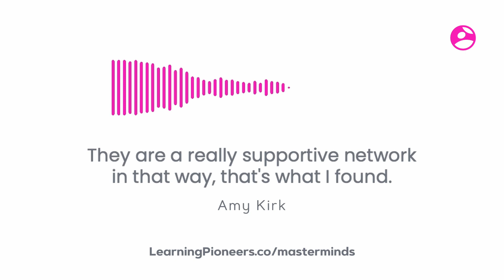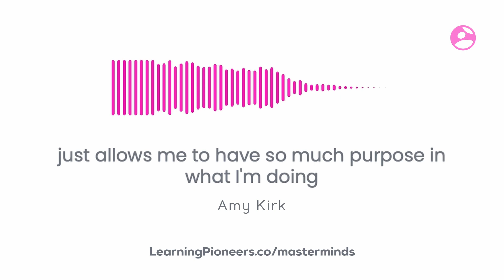Masterminds by Amy Kirk